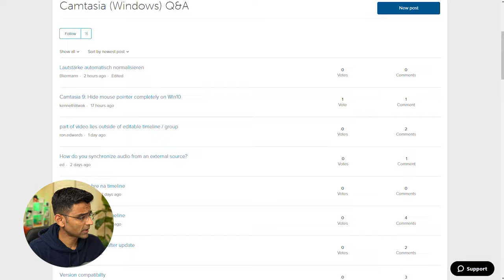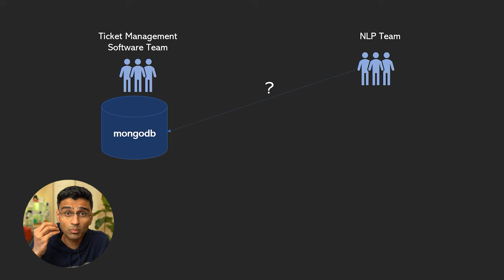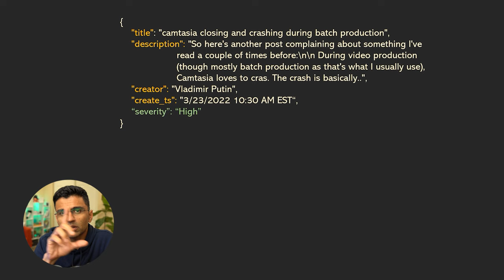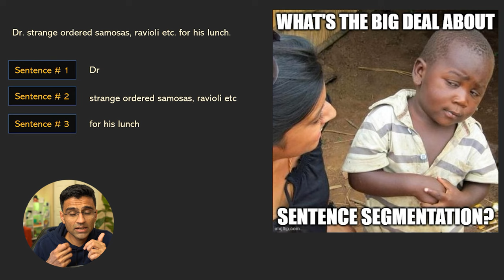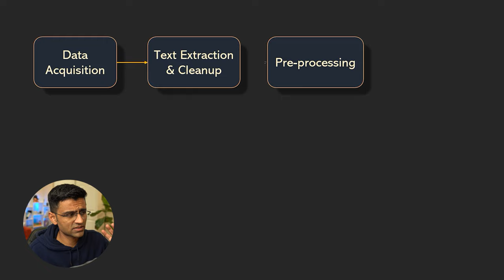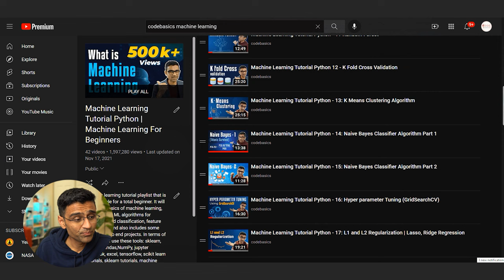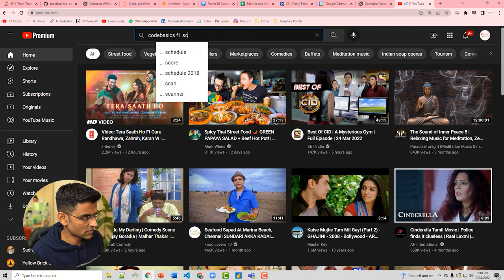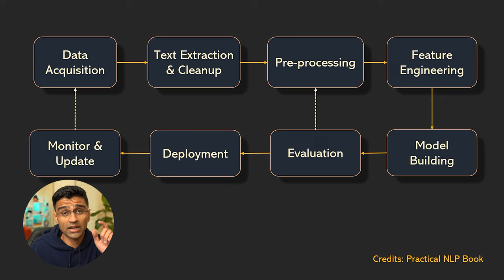NLP Pipeline: NLP Tutorial For Beginners In Python - S1 E6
An end to end NLP project consists of many steps. These steps together forms an NLP pipeline. The pipeline has various stages such as data acquistion, data clearning, pre-processing, model building, deployment, monitor and update etc. We will use a real life example and go through various stages of NLP pipeline in this video.

Practical NLP Book Link For USA